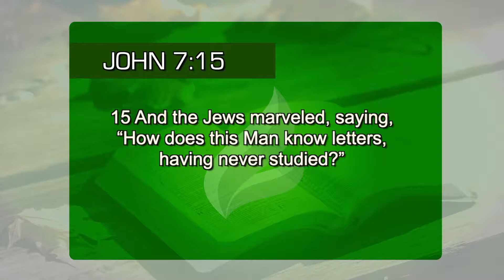Come to know the wisdom of Jesus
The Jews discovered that Jesus had not attended schools, and yet, His wisdom was simply awe-struck. Trust in the wisdom of Christ! (John 7:15)